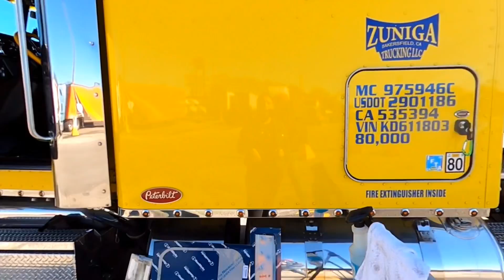ESTAS VOCES QUE NO ME DEJAN🤷‍♀️